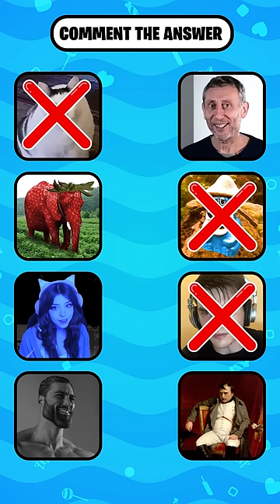Guess The Meme! HuH Cat, Strawberry Elephant, UwU, Sweaty Gamer, Smurf Fazbear